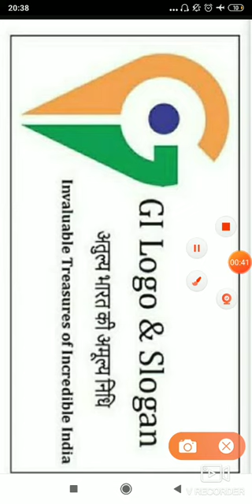Most Important GI Tag | Upsssc Lower Exam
Most important facts regarding GI Tag which is important for all upcoming exam..